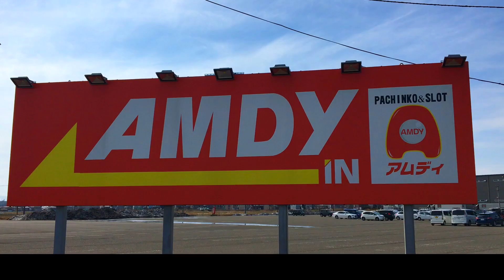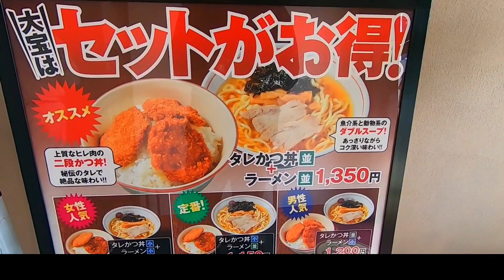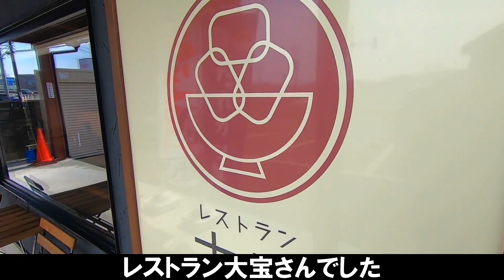【レストラン大宝】ラーメン 新潟県上越市 Ramen 新潟ラーメン 魚介系醤油ラーメン [NIIGATA RAMEN] [Niigata Japan] [RAMEN JAPAN]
新潟県上越市石橋2丁目5-36
直江津駅から1,181m
営業時間 11:00～14:00
日曜営業
定休日 月、火曜日